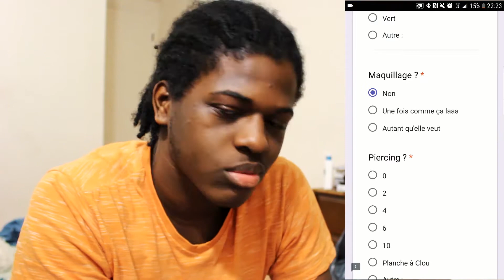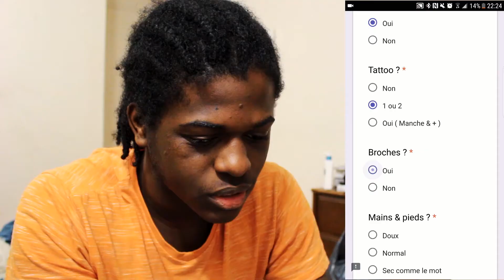UNE BELLE FILLE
... si je te mérite aussi..